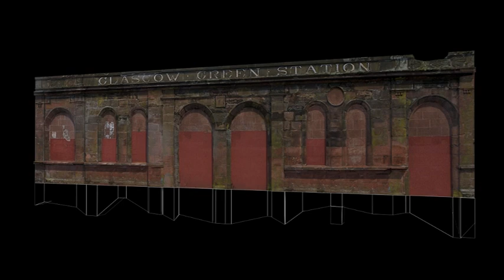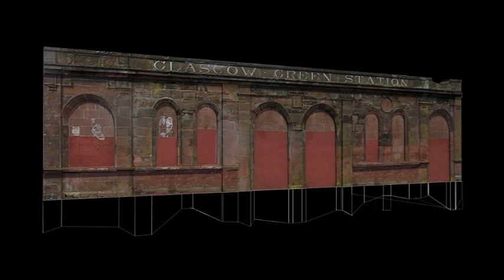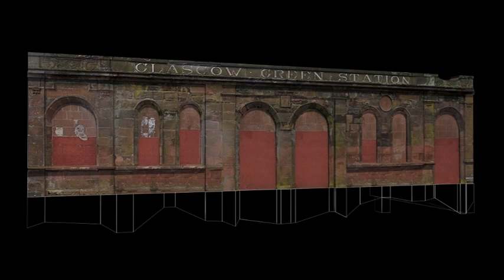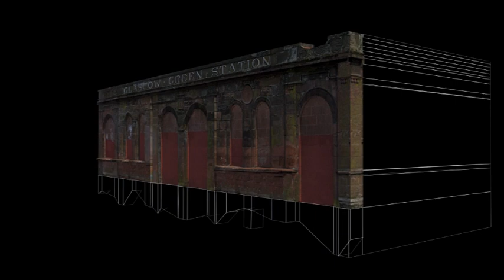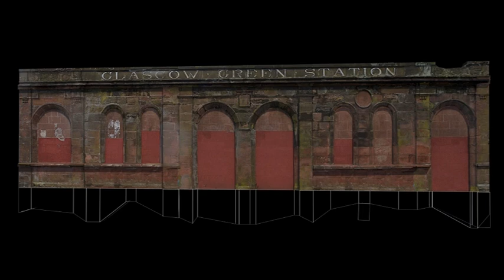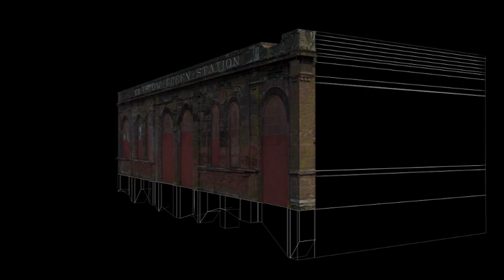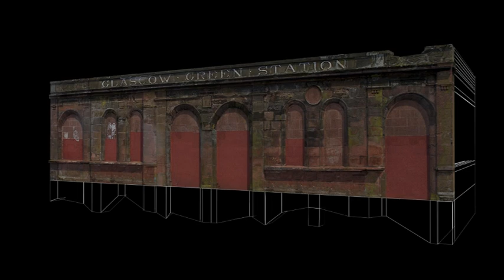'Unmute 2012': Michael Mersinis' 3D Reconstruction of Douglas Gordon's 'Proof' (1990)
The Drouth commissioned artist Michael Mersinis to create this 3D reconstruction of Douglas Gordon's installation on the inner walls of the derelict Glasgow Green Station. This artwork by the Turner Prize Winner had decorated the walls since 1990, until this year's high winds blew down the 'mute' wall, exposing the dates. Before a campaign could be organised to secure and buttress this important artwork, Network Rail moved in to demolish the remaining wall, obliterating a beautiful relic of Glasgow's municipal architecture, and an important piece of public art.

The 6 dates are reputed to be linked to important moments in radical, working class history associated with Glasgow Green that are curiously absent from official histories. The Drouth, along with artists involved in making the mural held an event at the People's Palace Museum in May 2012 to commemorate both the artwork and the historical tradition with which it is associated. Michael's wonderful 3D model had its first showing at this event.